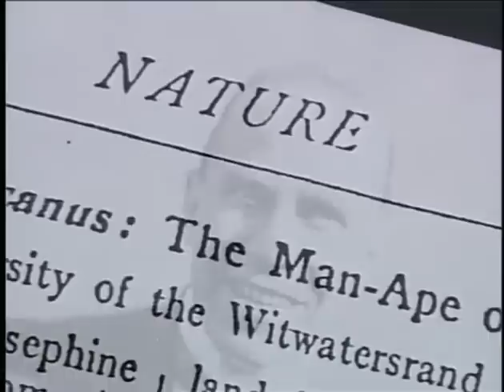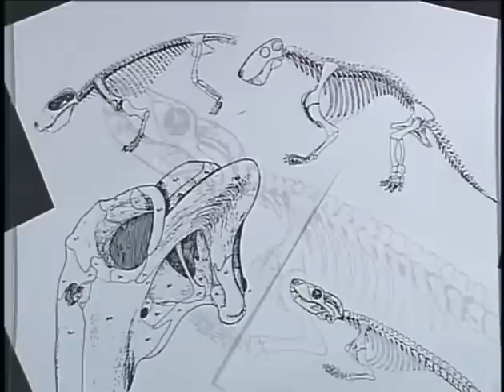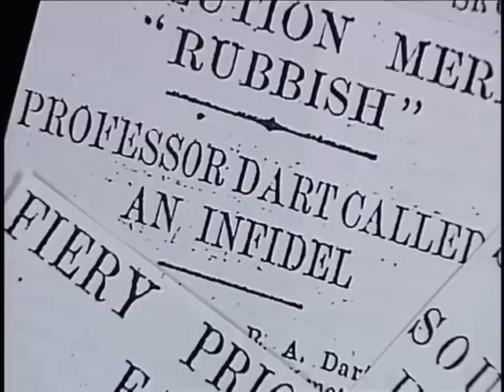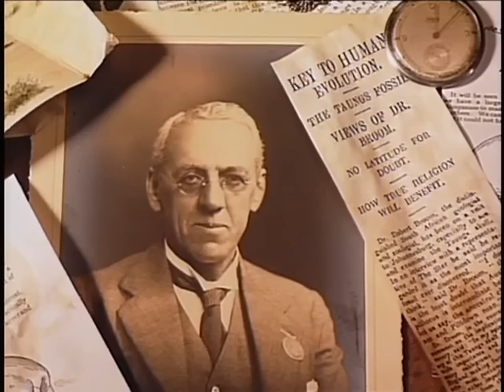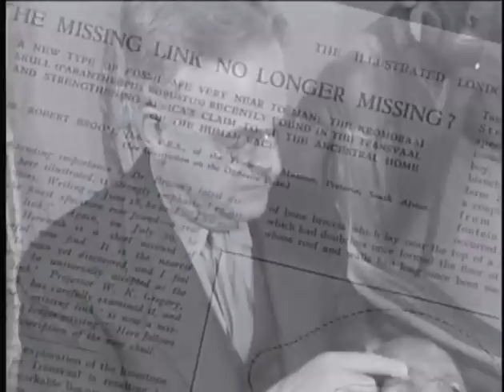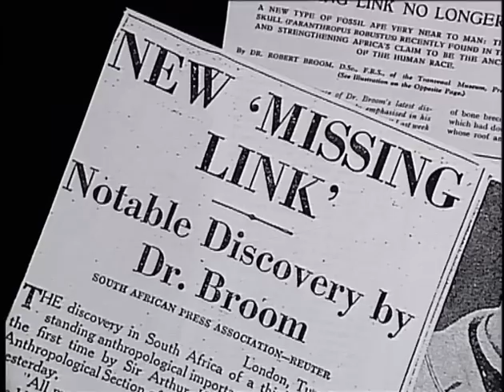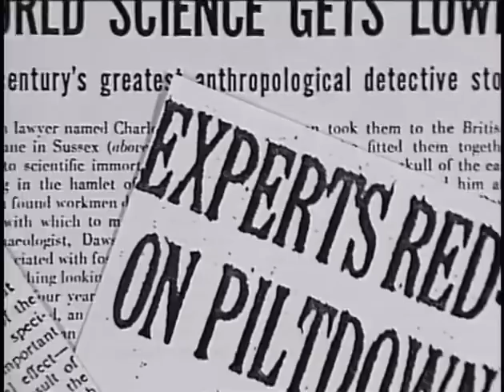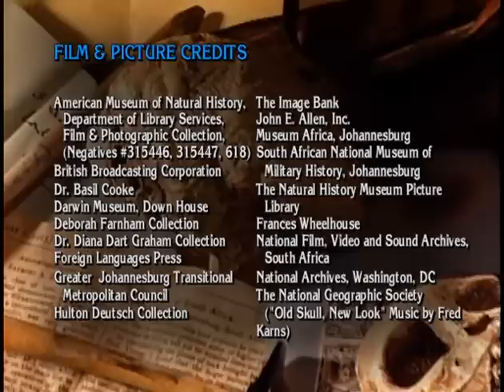DC Searching for Lost Worlds 1of5 Skull Wars The Missing Link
Searching for Lost Worlds

History Documentary hosted by Richard Kiley, published by Discovery Channel in 1999 - English narration

Journey into lush jungle foliage, up fog-bathed mountains, under flaming desert sands, back in time. How would it feel to be the first one, to be a bold explorer, to make a one-of-a-kind discovery? Return to the golden age of exploration as five men set out into the world to make their names. This exciting five-episode Discovery Channel series will take you to South Africa, the Gobi Desert, the Andes Mountains, Egypt's Valley of the Kings, and the islands of Crete and Santorini to discover the missing link in human evolution, the bones of new dinosaur species, the lost city of the Inca, the undisturbed tomb of King Tutankhamun, and the lost civilization of the Minoans.

1)  Skull Wars - The Missing Link
In the early 1920's, Professor Raymond Dart uncovers a tiny skull in a South African quarry that ignites one of the greatest controversies of 20th Century science. Believing he has found the Missing Link in the evolution from ape to man, Dart's theory directly challenges the prevailing wisdom of British Anthropology and Dart is soon pitted against his former mentor in a bitter battle over whose theory of evolution is correct. From struggle and heartbreak to triumph and the discovery of an astonishing scientific fraud, Skull Wars chronicles an epic tale from the Golden Age of Exploration--a tale that changed the very story of mankind.